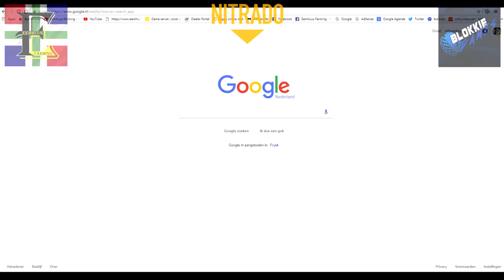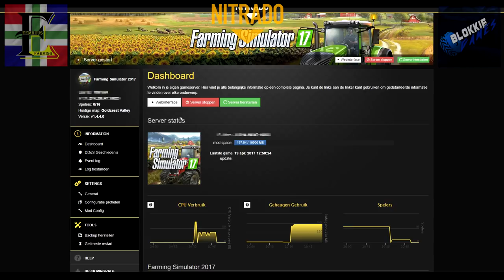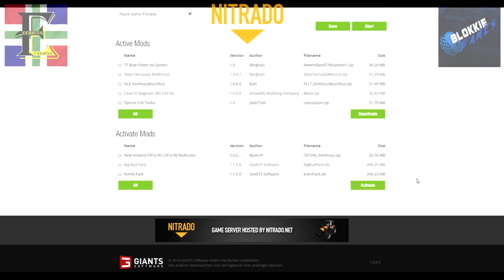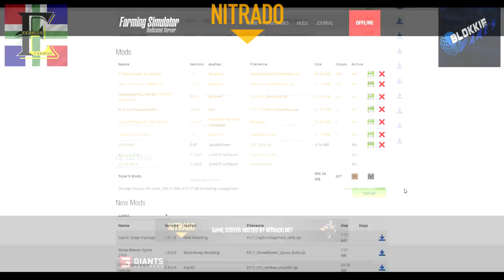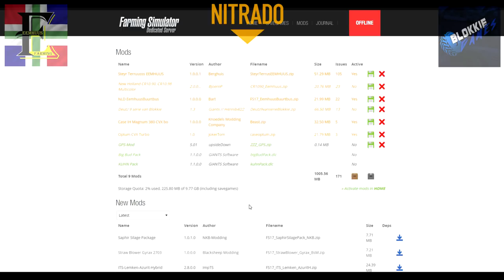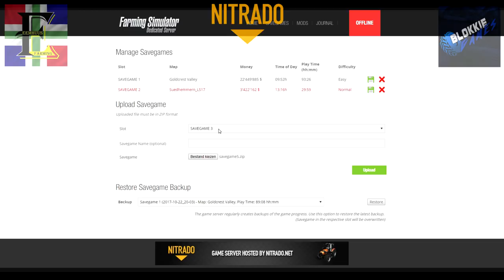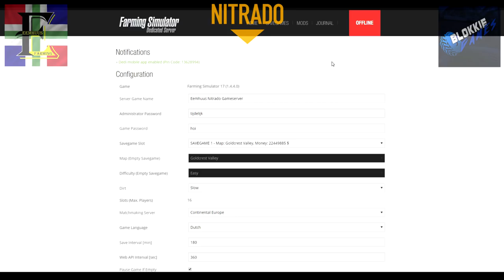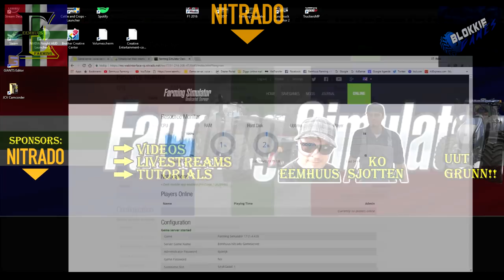Tutorial Nitrado Gameserver By Eemhuus Farming en Blokkiegames!!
Bij deze een tutorial over de Nitrado Gameserver!! In deze video vertellen Blok en ik hoe je een server op kan zetten en hem kan gebruiken! Mocht je het dus leuk vinden om met een server aan de gang te gaan neem dan eens een kijkje bij Nitrado Game server!
Als je hieronder op de link klikt dan kom je bij de server terecht!
Kijk even rustig naar deze video en als het goed is kan je dan zelf iets leuks opbouwen!!

Inmiddels is de nieuwe site in de lucht!! Mooi overzichtelijk alles bij elkaar! Dus kijk voor meer info op:

Deze video is ook geupload bij blokkiegames!